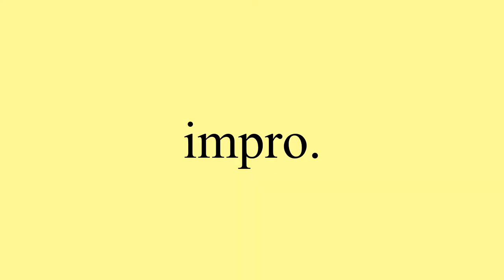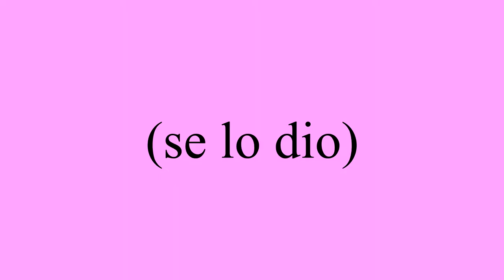vlog #1 🎼 mis días como estudiante de música 🎶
Amores de mi vida y de mi corazón, les traigo un nuevo video para compartir con ustedes de qué se ha tratado mi existencia en las últimas semanas. Es un pequeño vlog cantando, tocando el clarinete y obviamente haciendo el ridículo al mejor estilo Luquiño.
Gracias por mirar, espero que lo disfruten :)